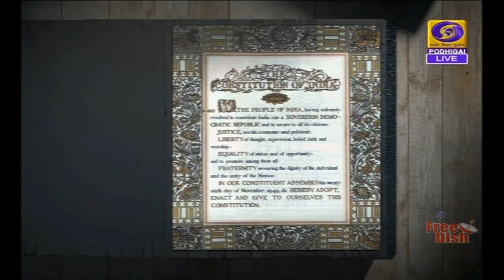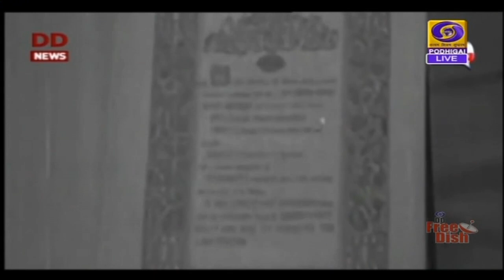சாமானியரின் பேராயுதம் [26.11.2020]